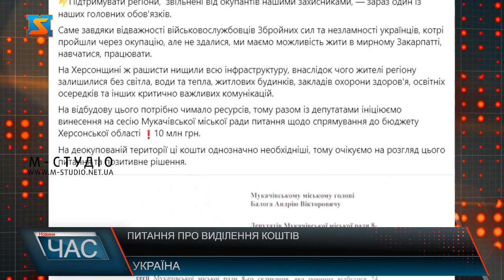Питання про виділення коштів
Підтримувати регіони, звільнені від окупантів нашими захисниками, — зараз один із наших головних обов'язків. Повідомив  Олександр Горячкун, цитую:
Саме завдяки відважності військовослужбовців Збройних сил та незламності українців, котрі пройшли через окупацію, але не здалися, ми маємо можливість жити в мирному Закарпатті, навчатися, працювати